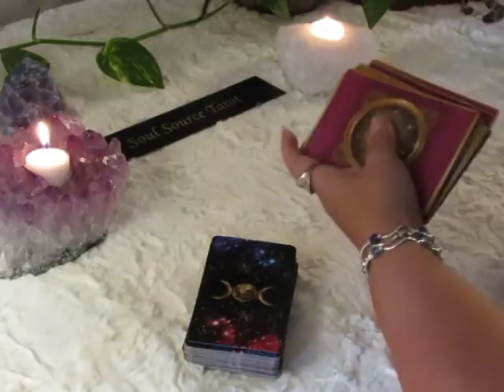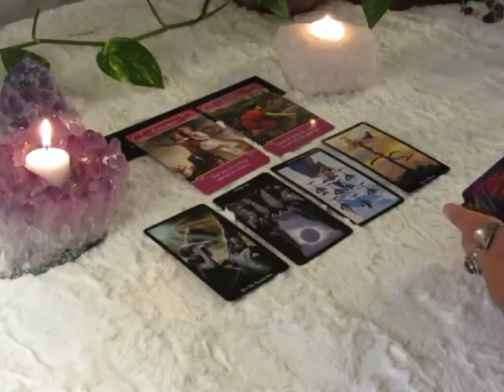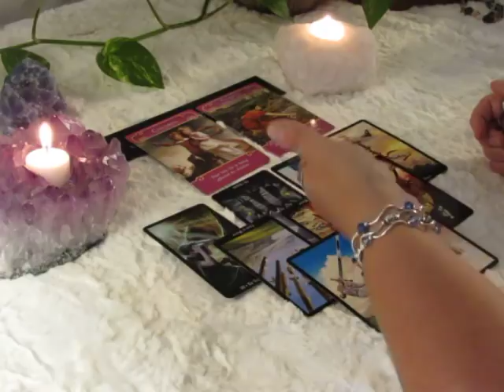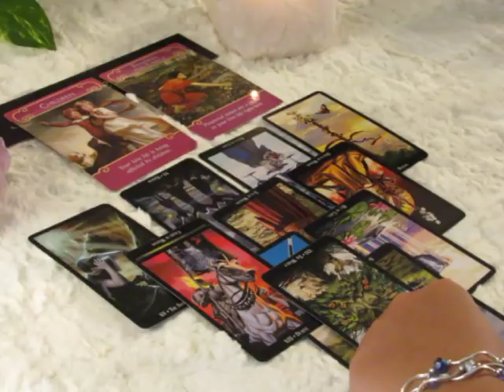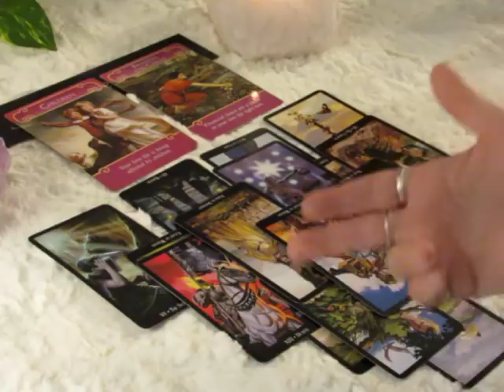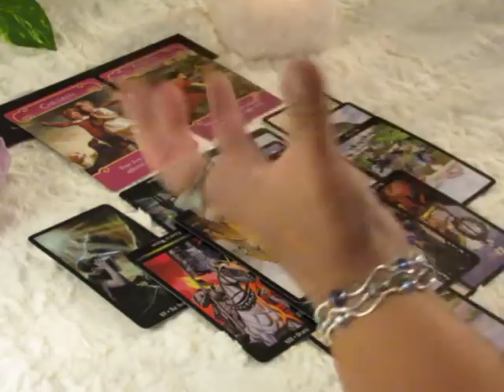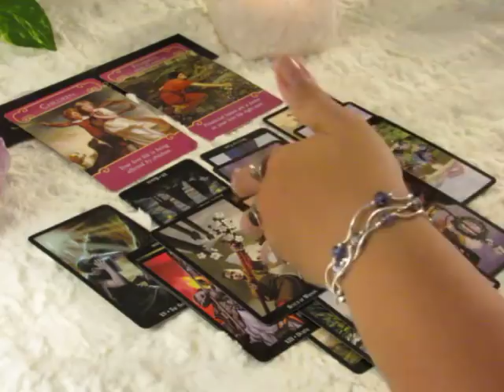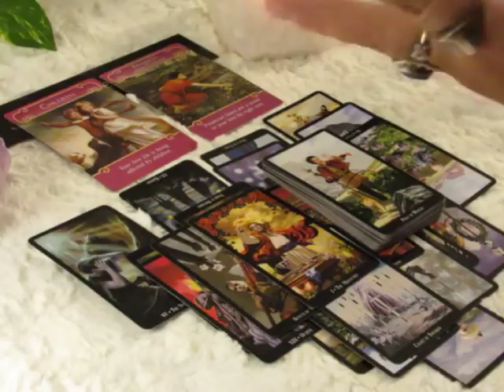~Capricorn~Accidentally in Love~August 20 to 26 Capricorn August Tarot Reading